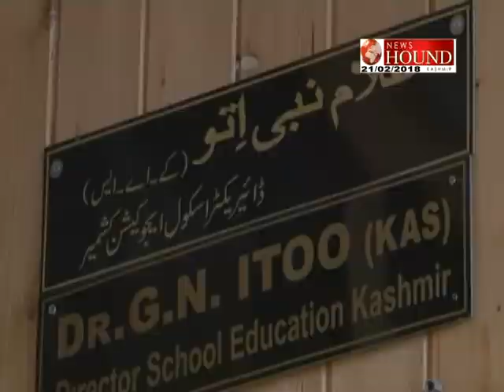For latest updates subscribe Newshound Kashmir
We believe in true journalism.